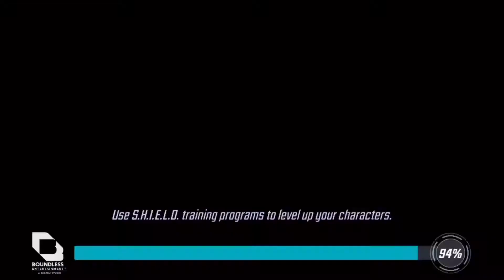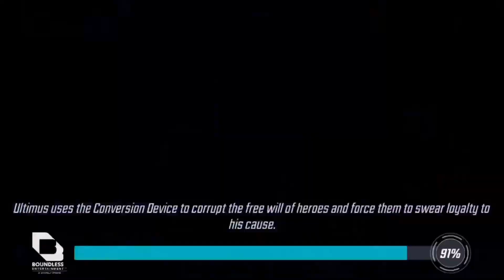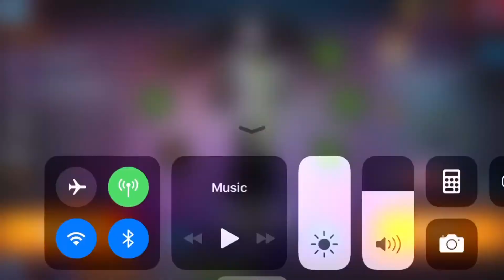Unlocking Ebony Maw Marvel Strike Force Video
Finally unlocked Maw after a long hard grind! Lets go!!